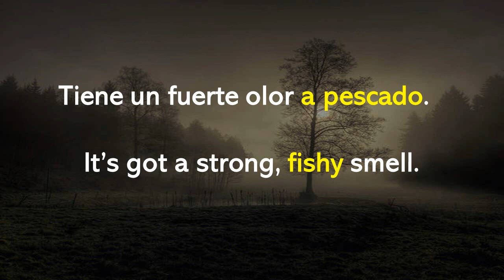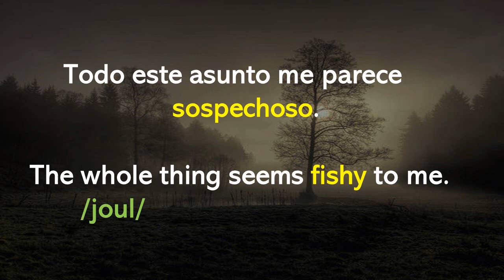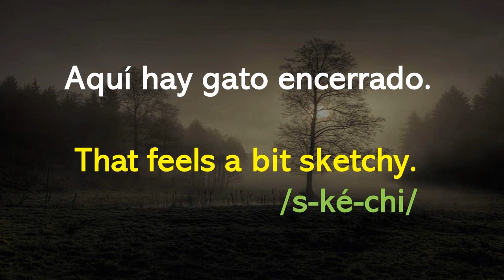Si "FISH" es "pescado", ¿qué significa "FISHY"?